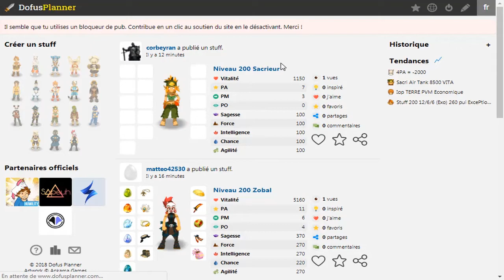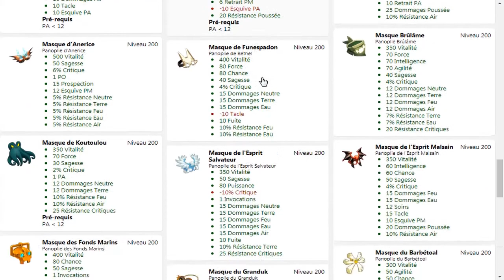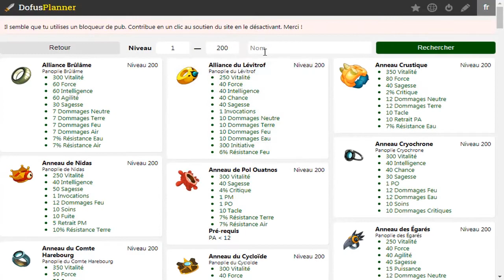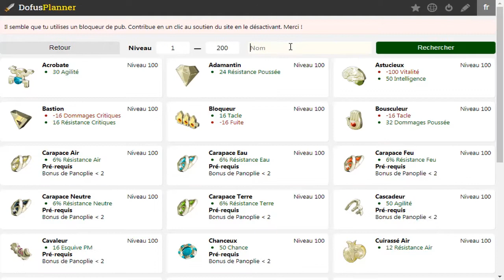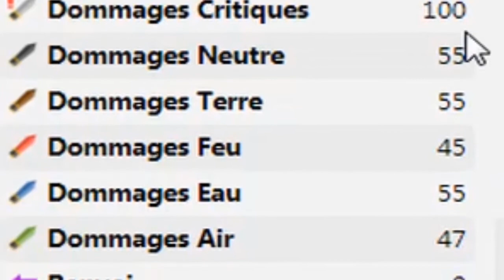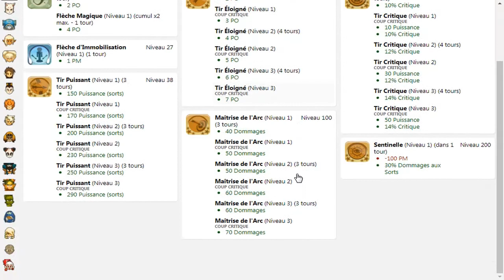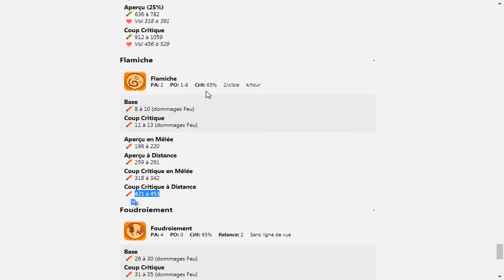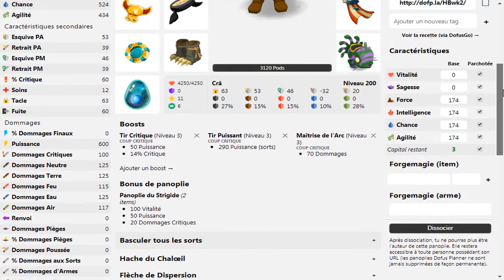Steuff Cra 200 Multi avec 550 Puissance ₪ Pas Cher ( Farm Korri )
Bienvenue dans la chaîne mon pote, j'apprécierais que vous nous souteniez en admirant notre vidéo et en vous abonnant à notre chaîne en cliquant
Une Pano Pas Cher d'un Cra level 200 multi éléments et efficace pour l'astuce du farm korriandre.